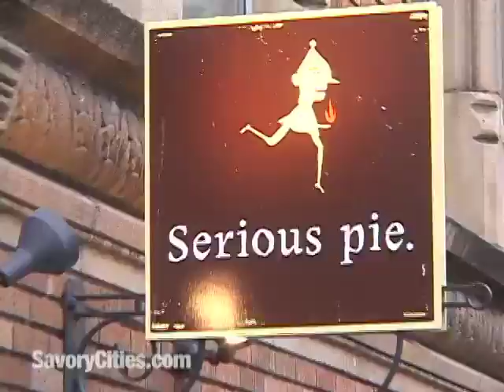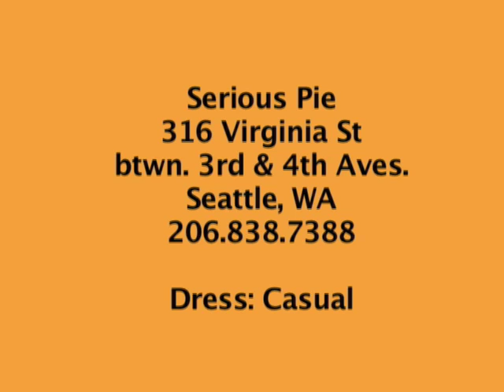Serious Pie Pizza - Seattle WA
Chef Tom Douglas talks about his much-loved Seattle pizza restaurant.